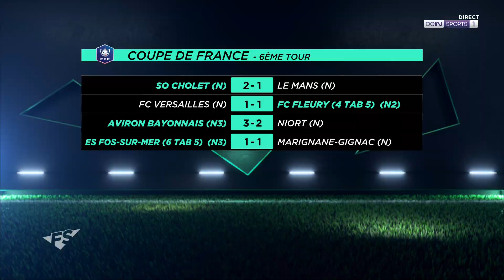Coupe de France : En Immersion avec le FC Barentin, club de Régional 3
Ce week-end avait lieu le sixième tour de la Coupe de France.
Le FC Barentin, pensionnaire de Régional 3, affrontait le FC Rouen, club de National.
Une incroyable opportunité pour les joueurs de Philippe Robat de se confronter à des joueurs professionnels.